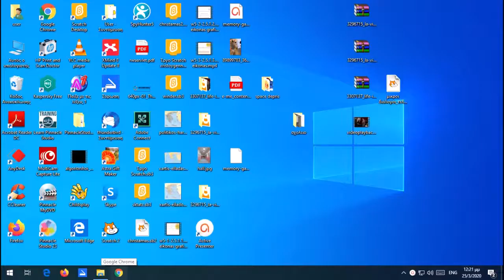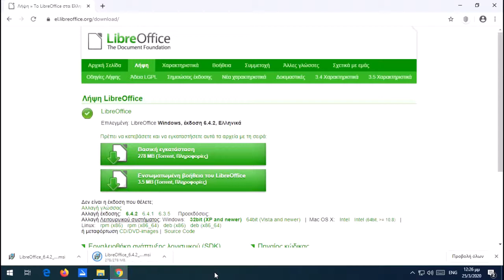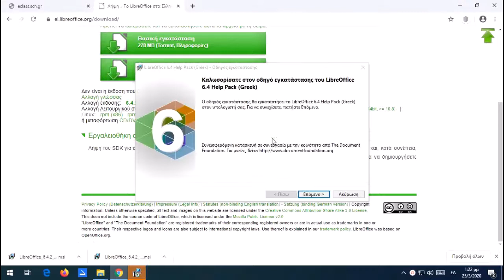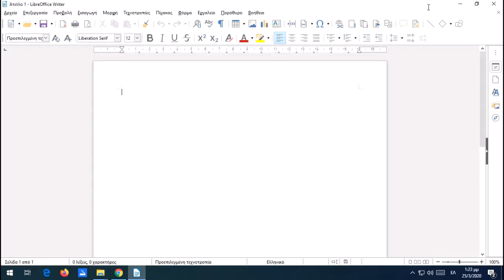Εγκατάσταση Libre Office Windows 10